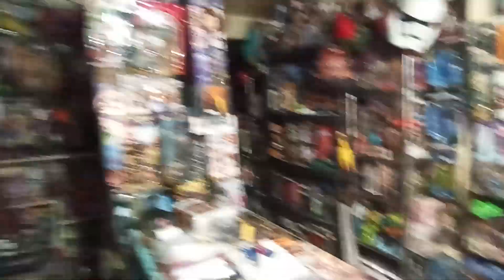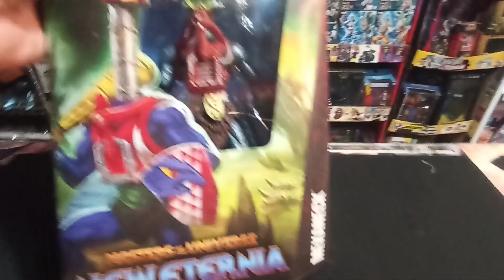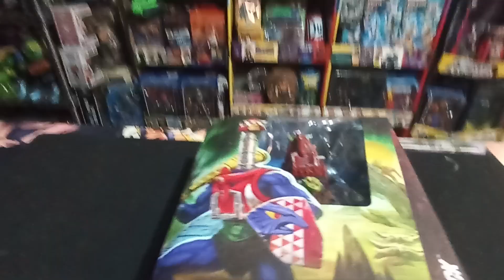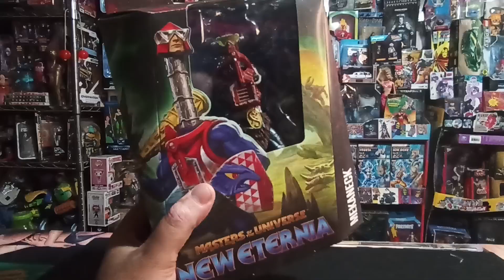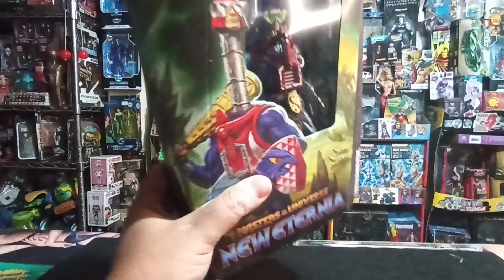Reempacando Figura de MEKANECK 200X 🔥 Másters of the Universe MATTEL